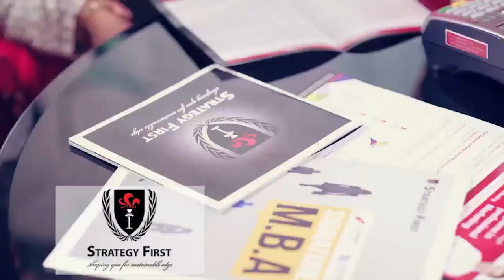ရင်သားကင်ဆာကို ရှက်ကြောက်မနေဘဲ ဆေးကုသမှုခံယူပါ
ရင်သားကင်ဆာကို ရှက်ကြောက်မနေဘဲ ဆေးကုသမှုခံယူပါ (News Video)

“ဆေးကုဖို့လည်းကြောက်တယ်။ ဓာတ်မှန်ရိုက်ဖို့လည်းကြောက်တယ်။ ဖြတ်ပစ်ရမှာလည်းကြောက်တယ်။ ဒါတွေကြောက်နေလို့ နောက်ကျသွားမယ်ဆို အသက်အန္တရာယ်ရှိပါတယ်။ ဒါကြောင့်မို့လို မရှက်ပါနဲ့။ မကြောက်ပါနဲ့၊ ဆေးမြီးတိုတွေနဲ့ မလုပ်ပါနဲ့..”

[Zawgyi]
ရင္သားကင္ဆာကို ရွက္ေၾကာက္မေနဘဲ ေဆးကုသမွုခံယူပါ (News Video)

“ေဆးကုဖို႔လည္းေၾကာက္တယ္။ ဓာတ္မွန္ရိုက္ဖို႔လည္းေၾကာက္တယ္။ ျဖတ္ပစ္ရမွာလည္းေၾကာက္တယ္။ ဒါေတြေၾကာက္ေနလို႔ ေနာက္က်သြားမယ္ဆို အသက္အႏၲရာယ္ရွိပါတယ္။ ဒါေၾကာင့္မို႔လို မရွက္ပါနဲ႔။ မေၾကာက္ပါနဲ႔၊ ေဆးၿမီးတိုေတြနဲ႔ မလုပ္ပါနဲ႔..”